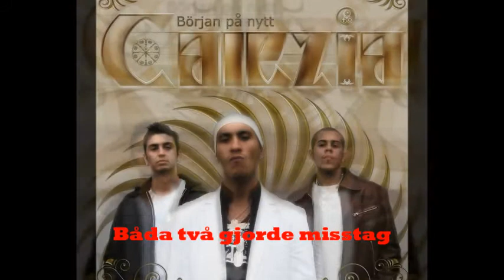Calezia - Liv Utan Dig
Förortsgruppen från norrort med 3 grabbar i 16-17 års åldern som gjorde sin röst hörd under början av 2000-talet. Calezias musik pumpades flitigt i orterna i en tid då youtube, facebook och andra sociala medier ännu inte hade blomstrat upp. Låtarna spreds på gatorna via CD-skivor och skickades runt på msn. Calezia blandade hiphop med ett orientaliskt sound och var aktiva under perioden då svensk hiphop var gott som död. En rebellisk och charmig grupp som var aktiva under fel period inom musikbranschen i Sverige